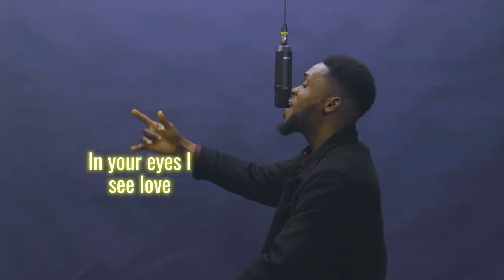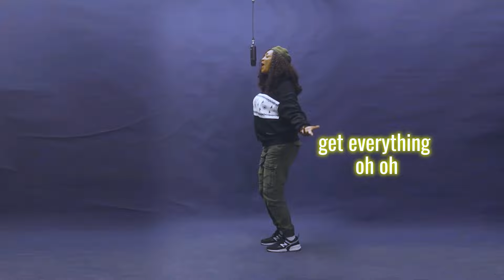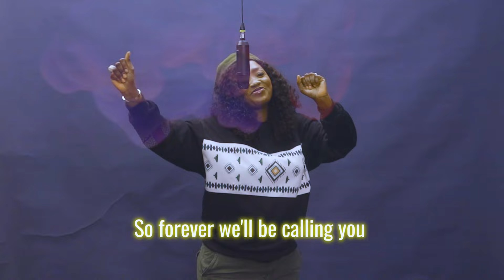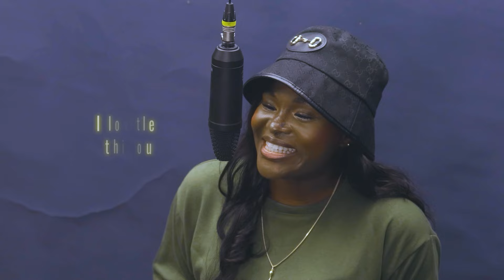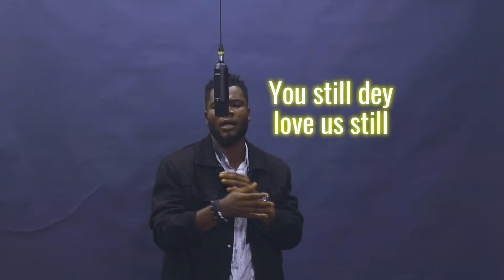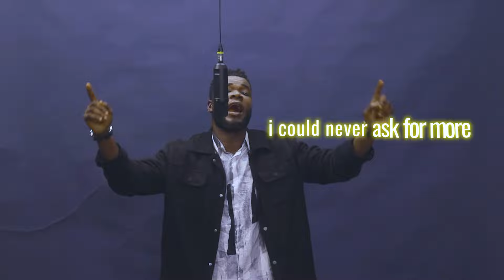All Star's Of The Master's Place Int'l Church Wishes PST. Esther Komaiya Happy Birthday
Presiding Pastor @ The Master's Place Int'l Church | Convener of The Master's Academy and Avalanche of Miracles | Best Selling Author | President, Master’s TV